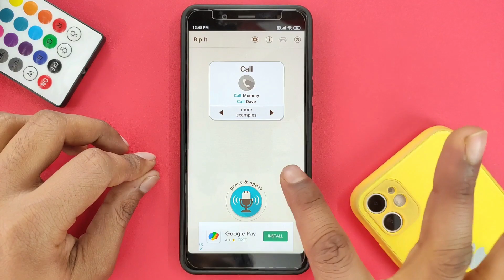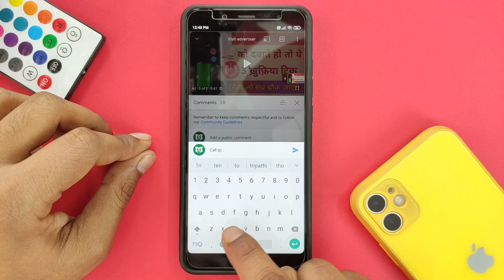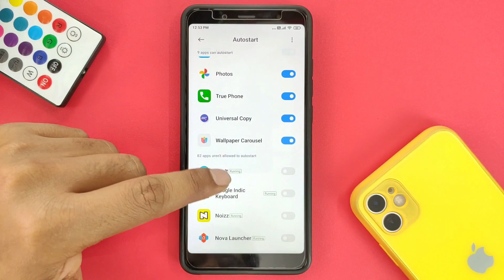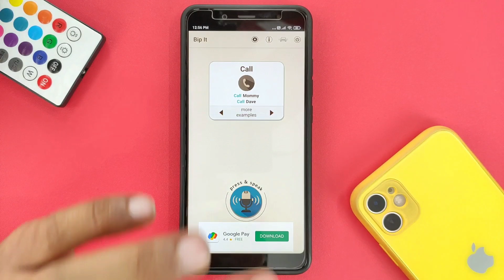मोबाइल में नाम बोलकर कॉल लगाओ || नाम बोलकर कॉल कैसे करे || Say Name Call Trick | Unique Setting 2021